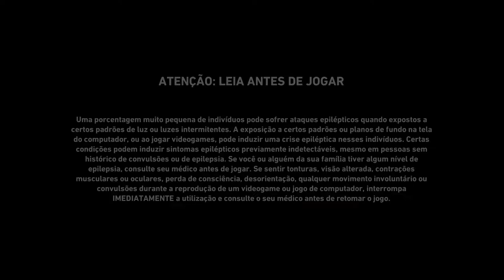Back 4 Blood (WarnerBros Interactive) - Início On Xbox One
O jogo se passa após um surto mundial causado por um parasita recém-descoberto que possivelmente veio do espaço.

A maior parte da humanidade foi infectada e se transformou em "Ridden", deixando os jogadores em um mundo pós-apocalíptico .

A história é centrada em um grupo de sobreviventes veteranos chamados de "Limpadores" que se reúnem para lutar contra os zumbis.

Os nomes dos limpadores são Walker, Holly, Hoffman, Evangelo, Jack Cutter (DLC), Karlee, Doc, Jim e mamãe.